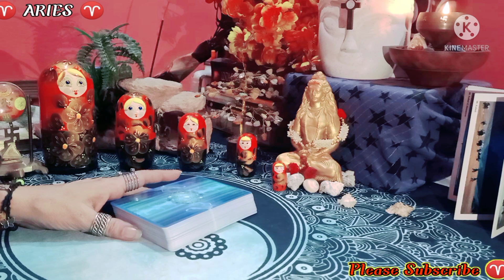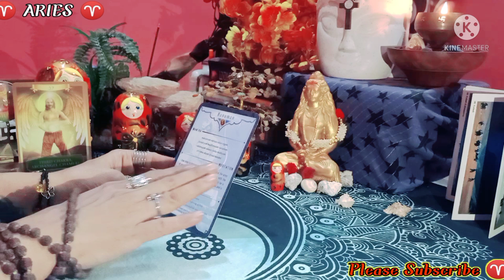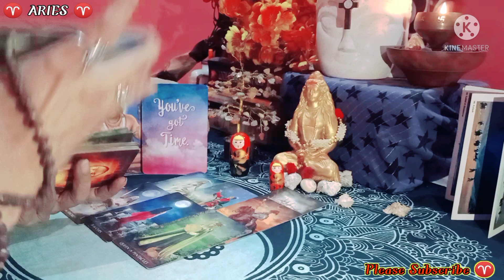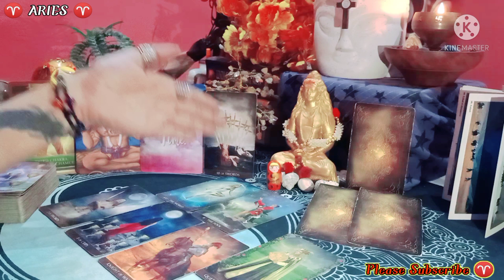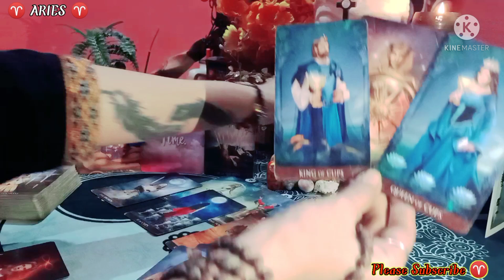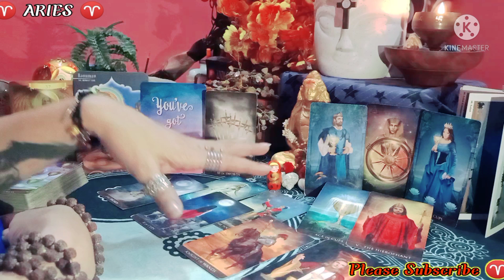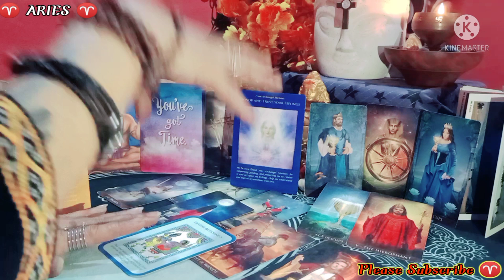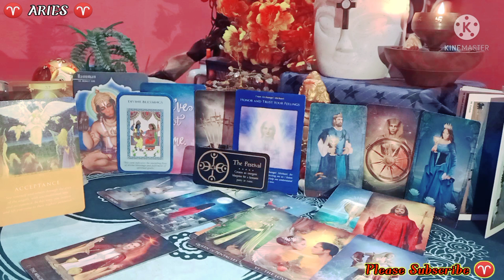♈ARIES♈So Finally Universe Has Spoken Loud & Clear About This Connection ⚖️🌹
SHIVAANSH PRIYANKA 🌹🍀